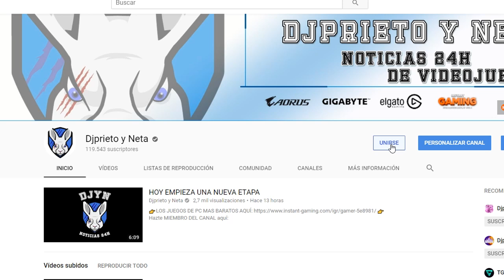LOS CLANES EN THE DIVISION 2 | UBISOFT DETALLE TODO EL SISTEMA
MI ORDENADOR:
👉Caja: CORSAIR Graphite Series 230T
👉Procesador: Intel i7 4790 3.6 Ghz
👉Placa Base: GIGABYTE G1.SINPER Z87
👉Memoria RAM:  Corsair Vengeance- Memoria RAM DDR3 16 GB (4 x 4 GB)
👉SSD: SSD Force Series  LX 128GB
👉Refrigeracion Liquida: Corsair Cooling Hydro Series H75 - Refrigeración Líquida
👉HDD PRINCIPAL: WD BLUE (DISCO SÓLIDO 1TB)